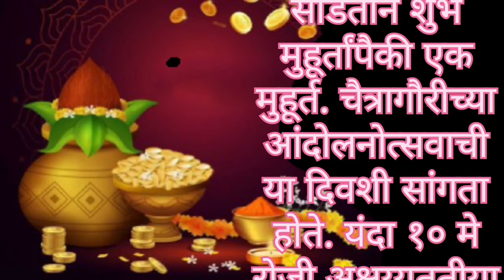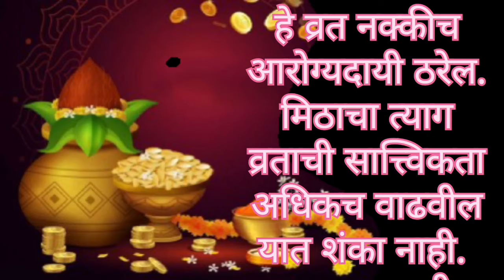अक्षय्य तृतीयेला पितरांच्या नावे करा हे दान पुण्यकर्मात कधीही होत नाही घट अलवण तृतीया व्रत,